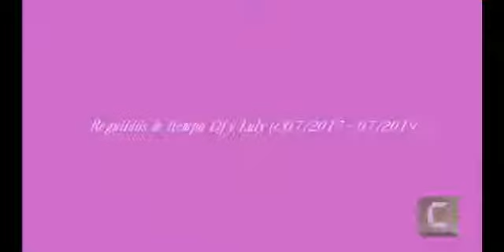UN Compilation de los tiempos juntos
luly y david